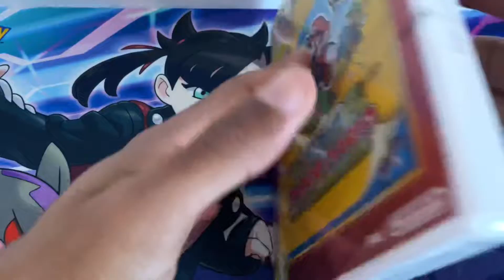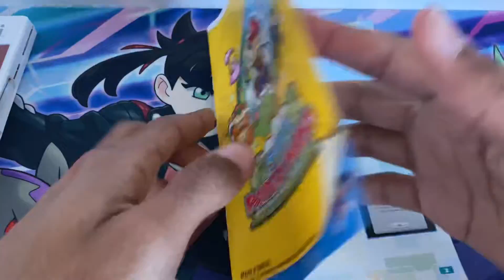Super paper Mario Nintendo selects wii unboxing.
I bought this off eBay which was a French version and hopefully it will play in English let’s hope and anyway I hope you enjoy the video. And my gaming is coming up soon.